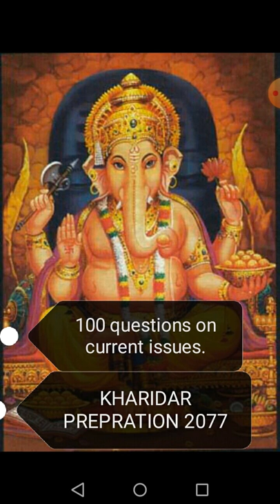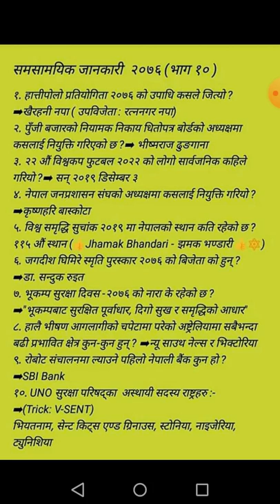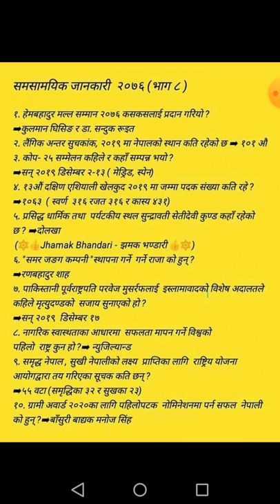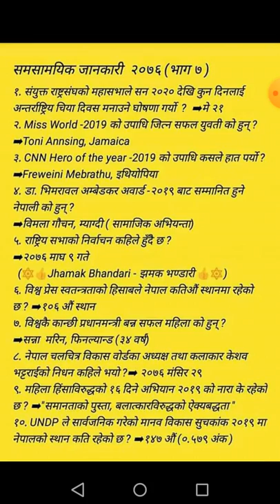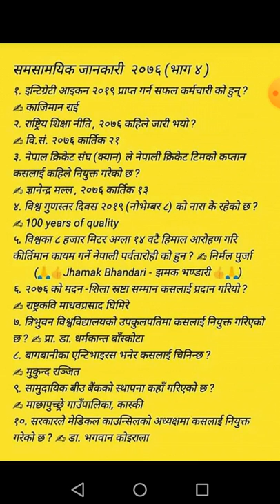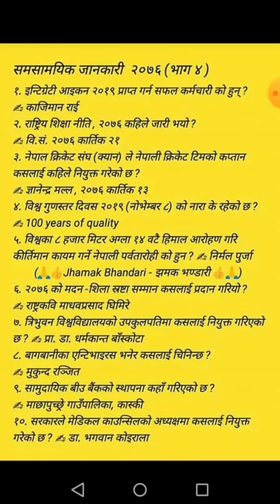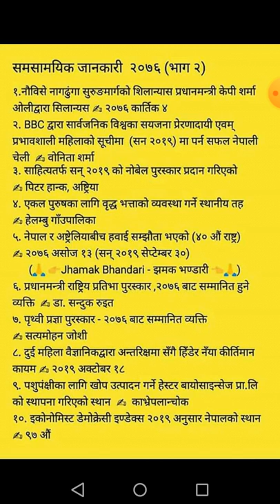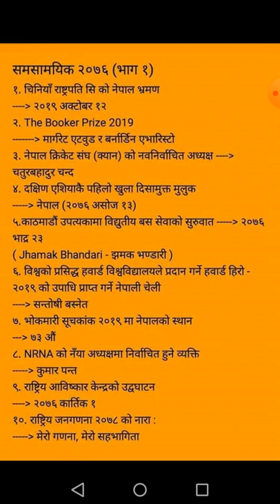Kharidar And Nepal Airlines Basic Preparation First Paper 2077 Nepal F